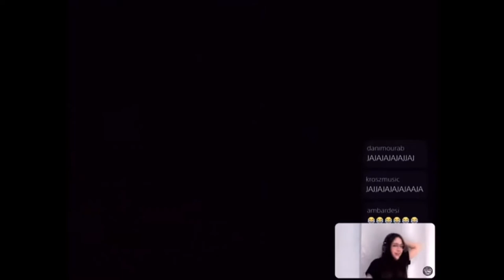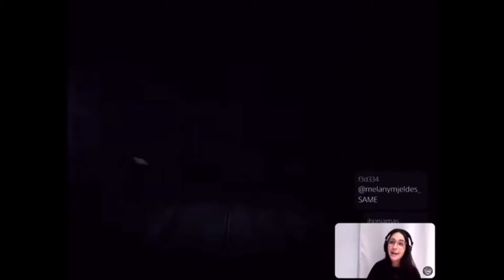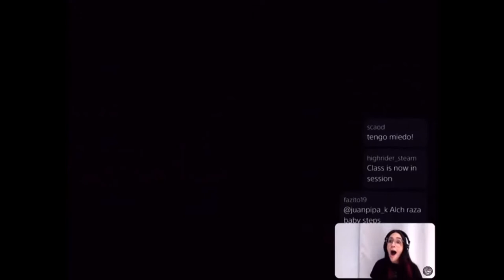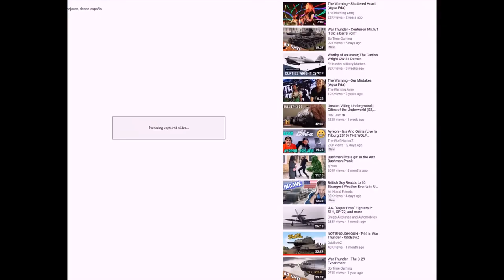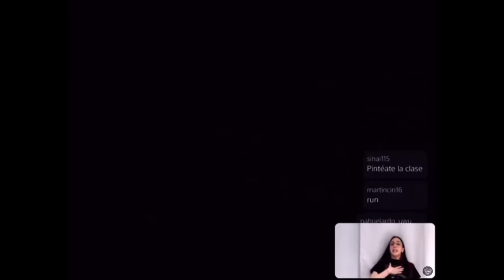Pau ( The Warning ) Playing Little Nightmares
Paulina (Pau) Villarreal, drummer for The Warning, playing a horror game. And screaming . . . and screaming . . . and screaming. It didn’t help that sister Dany slapped the wall behind her and screamed in the beginning.